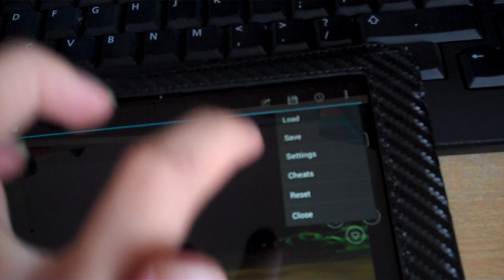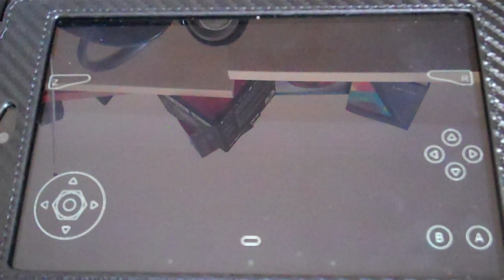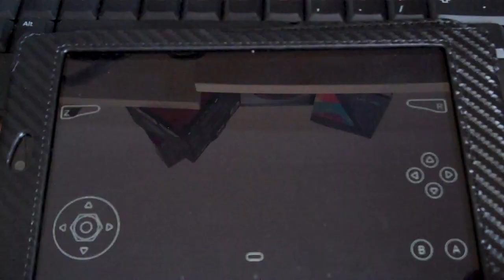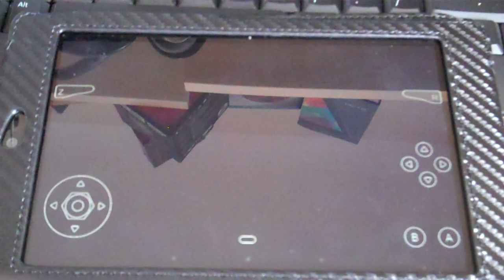N64Oid update on Nexus 7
The setting are at default for the emulator, I will try to change the settings for the emulator and then give another update

(I OWN all the games that are on my emulator on the original Nintendo 64 platform)